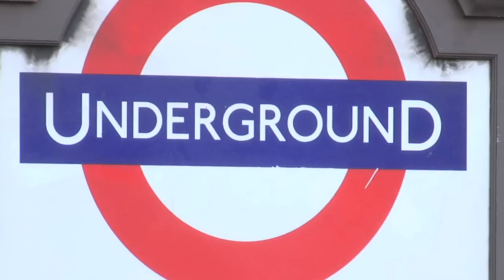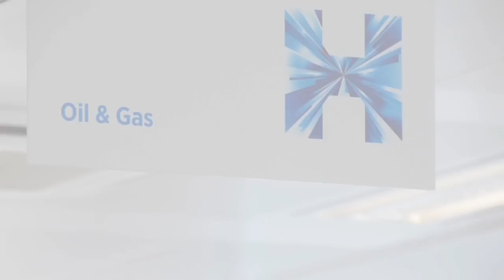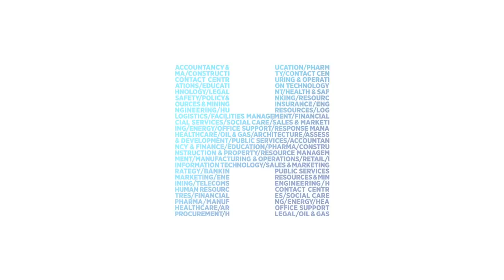Hays - Powering London in 2012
A look at private sector recruitment trends for the year ahead in London from Hays.